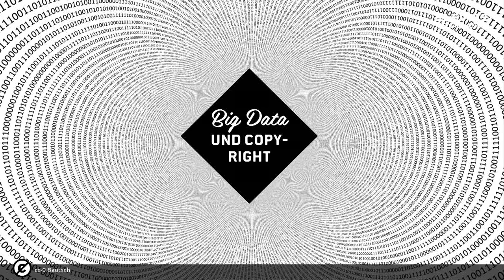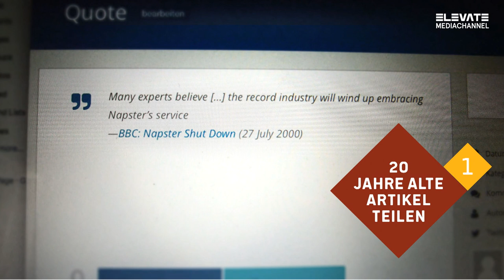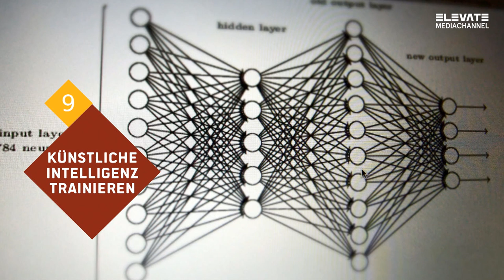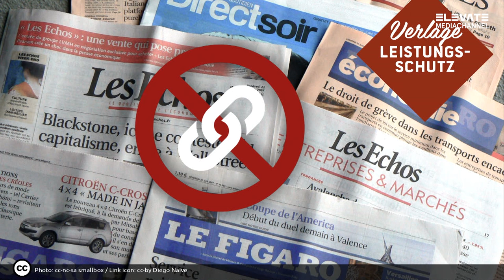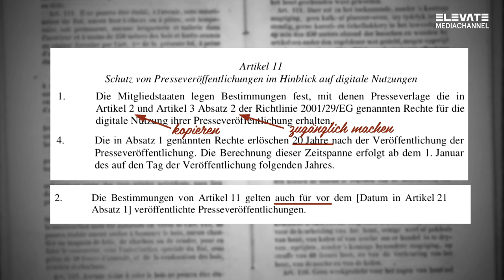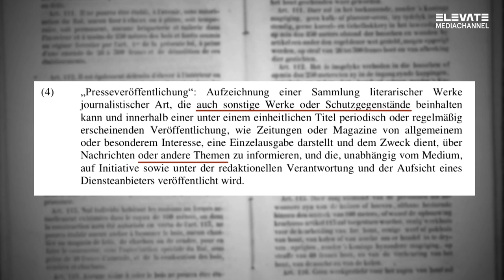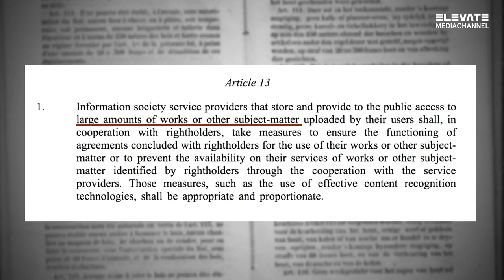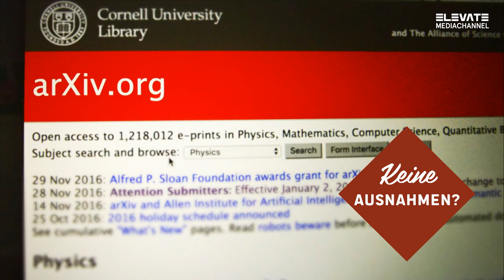Julia Reda: Copywrongs 2.0 @ Elevate Festival 2017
Elevate Festival 2017 in Graz, Austria
Friday March 3 2017
12:00 - 13:00
Forum StadtPark